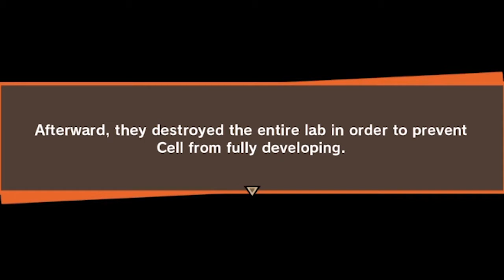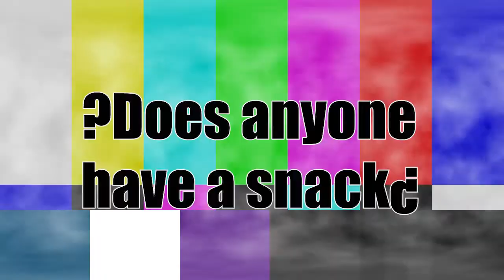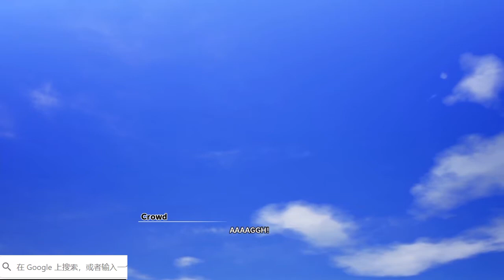giant green mosquito sucks 17 then gets spammed | Dragon Ball Z: Kakarot (Episode 24)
spam mail BE LIKE...